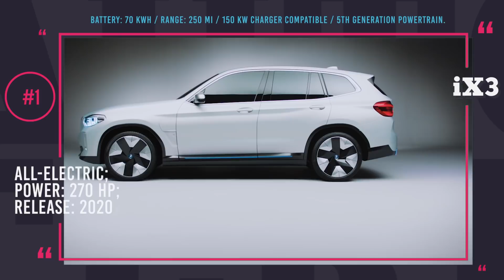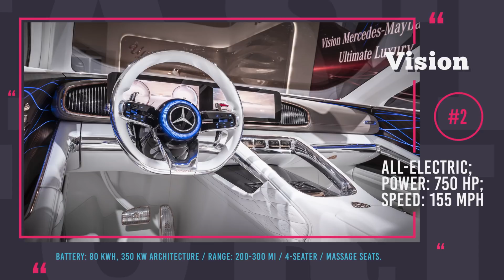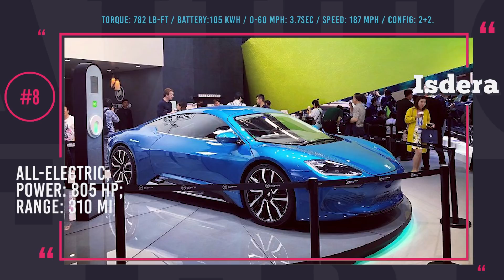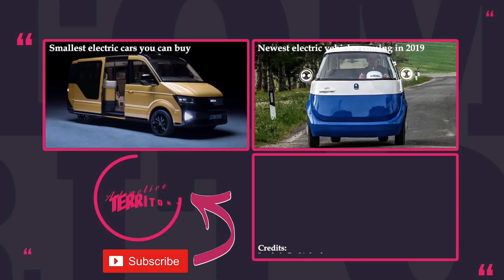10 Groundbreaking Electric Cars by Arising Tesla Rivals and Auto Start-ups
It has been awhile since we last covered the newcomers to the electric car market. Unfortunately, the news about EV releases were rather dull and uneventful these past few weeks, but alas we are ready to reveal to you our digest of the latest presentations and debuts of all-new electric cars and concepts.

These four wheelers are getting more and more powerful, ranges go well over 200 miles and at times over 400, autonomous driving is getting more sophisticated and speeds exceed our imagination!

The electric softroader Audi E-Tron is about to hit the conveyor, and the Mercedes EQC is already going through the final testing, and now the movement has been joined by BMW, which has just presented a new all-electric Crossover iX3.

is sold with 1.5 Liter and Turbo 2.0 Liter 4-cylinders, when it arrives to the US and Europe in 2020, it shall only come in plugin hybrid or purely electric forms.

The Vision Mercedes-Maybach Ultimate Luxury: media.daimler.com

The Vision Mercedes-Maybach Ultimate Luxury is the direct heir to the Vision Mercedes-Maybach 6 Cabriolet. It is geared up with 4 compact electric motors with combined output of 750 horsepower or 550 kW, with independent all-wheel drive.

Even though the Chinese startup LVchi, that is based in Shanghai, was founded just in 2016 it has already released two electric car concepts. The first one was Urano coupe, and the latest one is a four-door sedan Venere.

SF Motors SF5 and SF7: sfmotors.com

SF Motors was founded in Silicon Valley in 2016 and unlike other notorious electric car paper manufacturers, it is aggressively entering the market.

New Nissan Sylphy Zero Emission is an electric sedan based on the next generation Nissan Leaf platform. It will be released exclusively for the flourishing Chinese market.

Isdera Commendatore GT is an all-new purely electric coupe with gullwing doors and is the first company sports car with 2+2 seating.

VW I.D. R Supercar: media.vw.com/releases/1008

VW I.D. R Supercar is one of the fastest automobiles ever built by VW that in terms of acceleration is quicker that Formula E and Formula One racers.

Pininfarina HK GT Concept is an all-electric coupe that puts a modern twist on classic Italian styling.

Audi e-tron Vision Gran Turismo

Previously developed only for the racing simulator on Playstation 4, the e-tron Vision GT has now been fulfilled in real life.